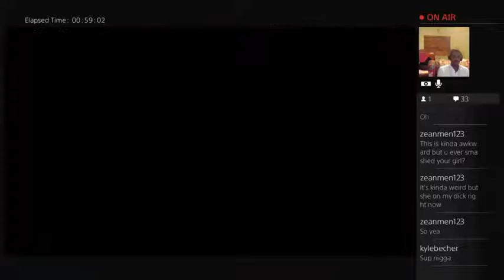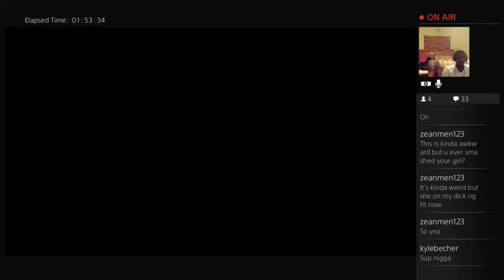NBA 2K16 My Career Mode Part 10 - The Losing Streak Struggle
Here it is folks, My Career Mode of NBA 2K16!
I will try to provide 2 videos a day on the weekdays, probably. Let’s see how it goes down.
NBA 2K16 is a basketball simulation video game developed by Visual Concepts and published by 2K Sports. It will be the 17th installment in the NBA 2K franchise and the successor to NBA 2K15. It is expected to be released on September 29, 2015 for Microsoft Windows, Xbox One, Xbox 360, PlayStation 4, and PlayStation 3. There are three different covers for the main game, one featuring Anthony Davis of the New Orleans Pelicans, another featuring Stephen Curry of the Golden State Warriors, and the last featuring James Harden of the Houston Rockets. A special edition version of the game will be available; it will feature Michael Jordan the cover. Additionally, the French version of NBA 2K16 will feature Tony Parker of the San Antonio Spurs as the cover athlete, the German version, Dennis Schröder of the Atlanta Hawks, and the Spanish version, Marc and Pau Gasol of the Memphis Grizzlies and Chicago Bulls respectively.
 Director Spike Lee was heavily involved in the development of the game's MyCareer mode. Lee's goal was to create a more story focused MyCareer mode than previous installments. Lee worked with real world basketball players, following them and documenting their experience in high school and college competition, in an effort to more accurately depict the lifestyle of real professional basketball players. Several improvements and new additions were made to NBA 2K16, such as full body scanning, and overall aesthetic improvements. Several versions of the game will be released, such as a special edition, which includes several physical and digital extras. If players pre-order the game, they receive it several days earlier than those who don't.
This is the list of songs in the soundtrack:
Artist(s) Song
Zedd featuring Selena Gomez

Nas
"Represent"
The Ramones
"Blitzkrieg Bop"

PRhyme
“U Looz"
DJ Premier & Bumpy Knuckles
"More Levels"
NYGz "Policy"
DJ Premier "Bum Bum Bum"
Jeru the Damaja
"You Can’t Stop the Prophet"
Living Colour
"Cult of Personality"

Nas "Made You Look"

Gang Starr featuring NYGz & H. Stax
"Same Team, No Games"
DJ Premier "Hold the City Down"
DJ Khaled featuring Ace Hood, Vado, & Kent Jones
"365"
DJ Khaled featuring Akon, T.I., Rick Ross, Fat Joe, Baby, & Lil Wayne
"We Takin' Over"

Ace Hood "Hustle Hard"

Rick Ross featuring T-Pain
"The Boss"

Jay-Z
"Where I'm From"
DJ Khaled "Black Rims"
Wiz Khalifa
"We Dem Boyz"

Ace Hood featuring Future & Rick Ross
"Bugatti"

DJ Khaled featuring T-Pain, Ludacris, Snoop Dogg, & Rick Ross
"All I Do Is Win"

DJ Mustard featuring RJ
"You Don't Want It"
J. Cole
“Rise and Shine"
Fergie
"L.A. Love (La La)"

M.I.A.
"Y.A.L.A."
DJ Mustard "Ball at Night"
MGK

Iamsu!
"I Love My Squad"
Santigold
"Disparate Youth"

Gnarls Barkley
"Going On"

Friendly Fires
"Skeleton Boy"

LCD Soundsystem
"Time to Get Away"

Santigold featuring Spank Rock
"Shove It"
OneRepublic
"Everybody Loves Me"
RJD2
"Clean Living"
Zion I
"Ride"
The Flaming Lips
"The W.A.N.D. (The Will Always Negates Defeat)"

Hogni
"Bow Down (To No Man)"
The Chicharones
"Little By Little"
Rael "Vejo Depois"
Calvin Harris featuring John Newman
"Blame"

Emicida & FeFe
"Bonjour"
Ana Tijoux
"Vengo"
Major Lazer featuring MØ & DJ Snake
"Lean On"

Club Dogo featuring Arisa
“Fragili"
AM444 "Lies"
Bag Raiders
"Shooting Stars"